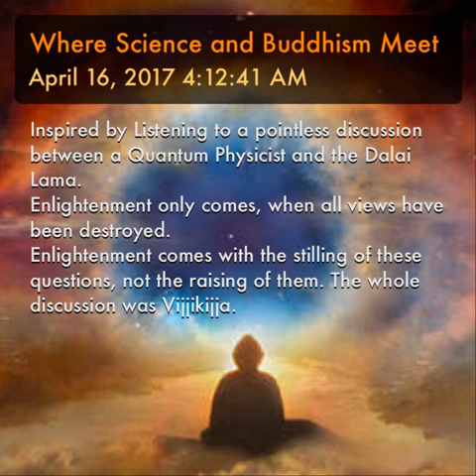Where Science and Buddhism Meet, there is Nothing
Where Science and Buddhism Meet, there is Nothing Inbetween, except Stillness;
Listening to a discussion between quantum Physicist and the Dalai Lama, and contemplating, it occurred to me, that the discussion is pointless.
Pointless, Because enlightenment, only comes, when all views have been destroyed. All of the arguments which may be scientific, or philosophical, are based in views.
And views, are all erroneous.
It is only with the stealing of the analytical thought process, the stilling of the question, and the extinguishing of the need to know an answer, that brings peace.
Enlightenment comes with the stilling of these questions, not the raising of them